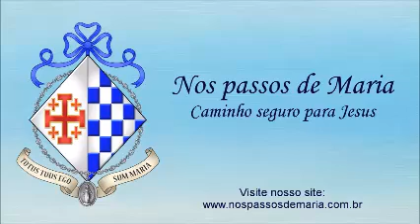Santo Terço Mariano – 10/06/2021 – Mistérios Luminosos